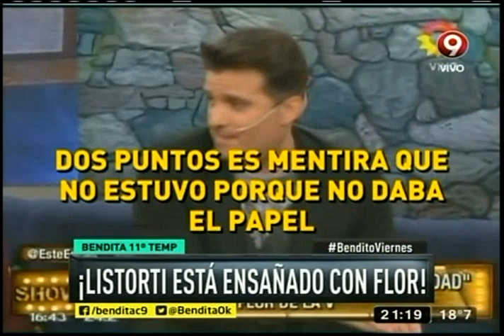¡Listorti está ensañado con Flor!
Parece que los amigos de "Este es el show" no entienden cuando se les habla por las buenas y siguen con la campaña para desprestigiar a nuestra panelista, ¡Mire!